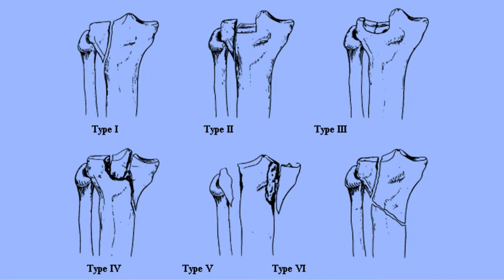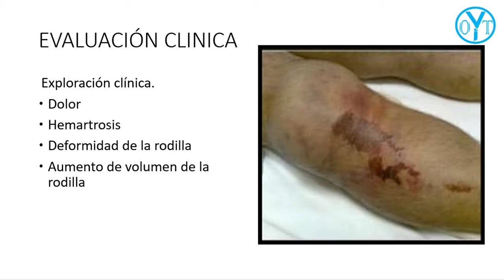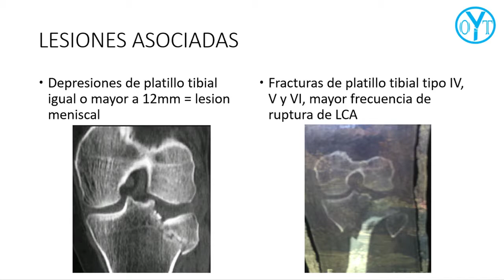fracturas de platillo tibial 1